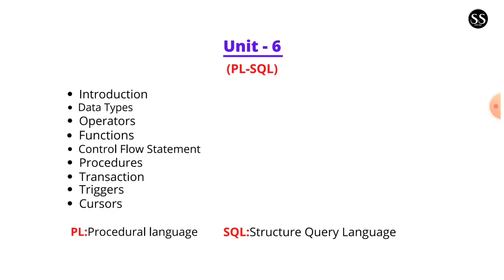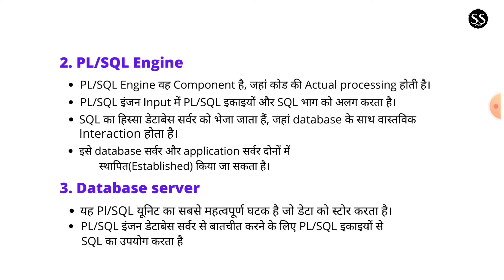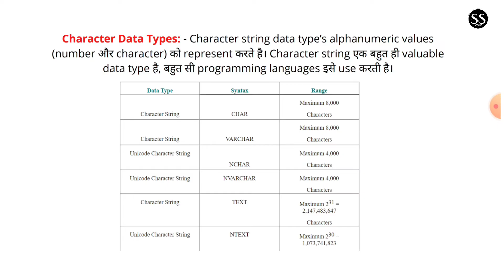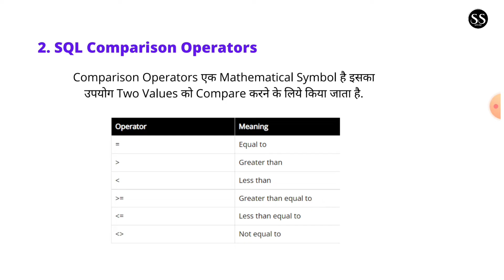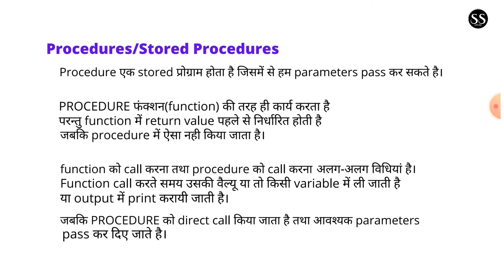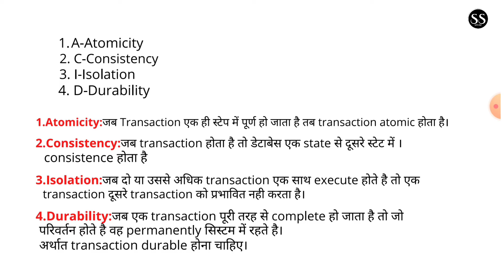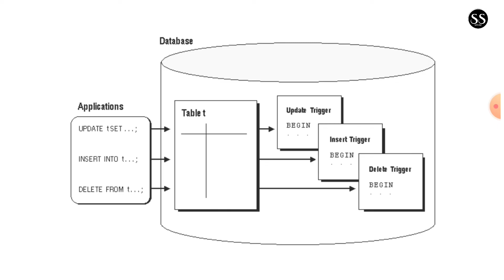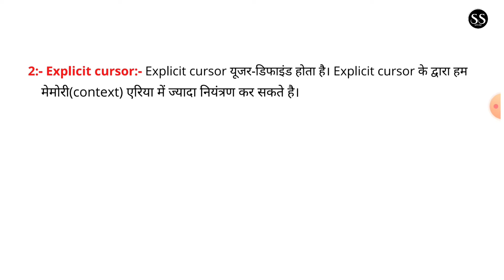DBMS | Unit-6 | PL/SQL |Polytechnic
DBMS | Unit-6 | PL/SQL |Polytechnic ‎@SS EFFORT

►For any other Contribution like notes pdfs, feedback, suggestion, etc